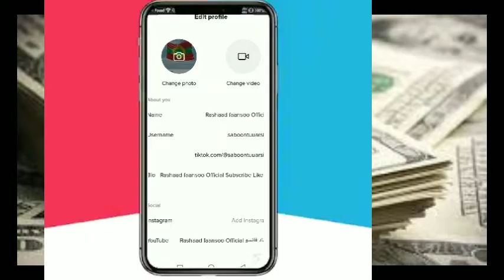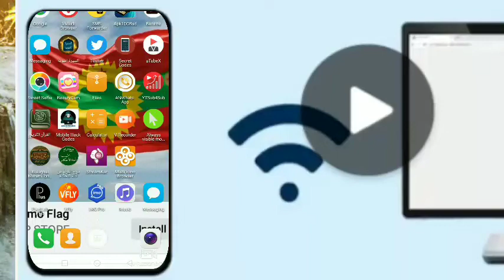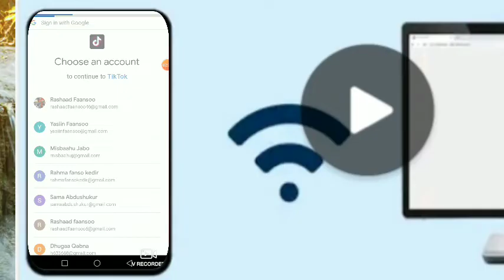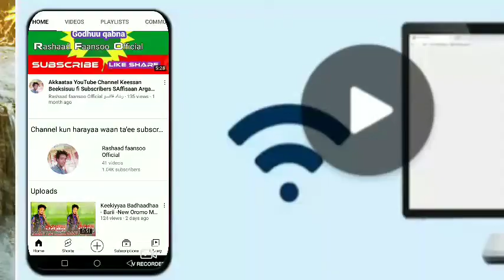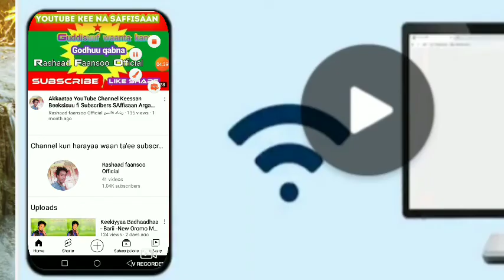Youtube fi Tiktok irraa akkamti Mallaqqa irraa argana on godha sitting kana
Youtube fi Tiktok Akkamiti walirrati contact goonaa Viewo hedduu argatuuf(How to contact youtube&Tik